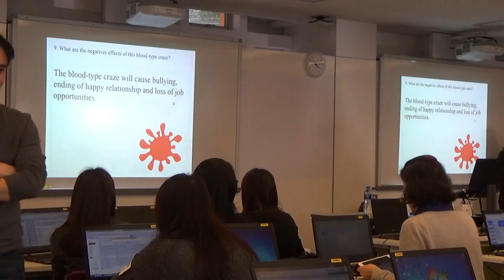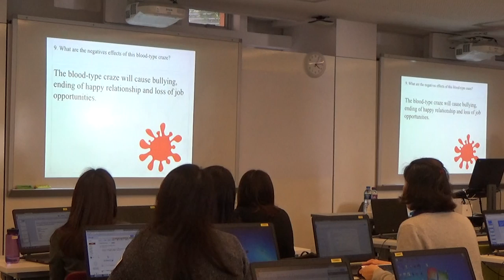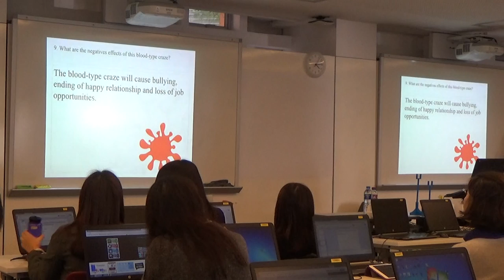鄭博仁老師 - Google Classroom 應用 (Part 4 of 4)